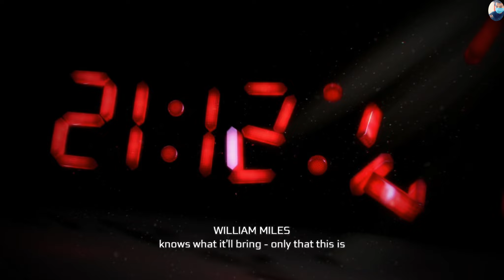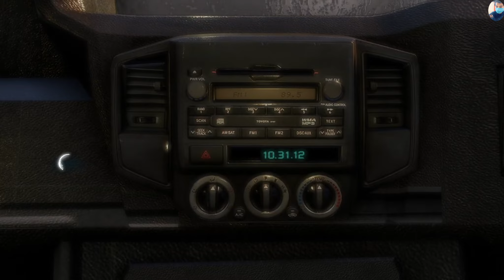Assassins Creed III Remastered Gameplay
IF YOU WANT TO KNOW THE STORY NO WAY U WANT TO PLAY FULL GAME

gaming trailer
nintendo switch gamepaly
pc gameplay
Lengthgaming tralier